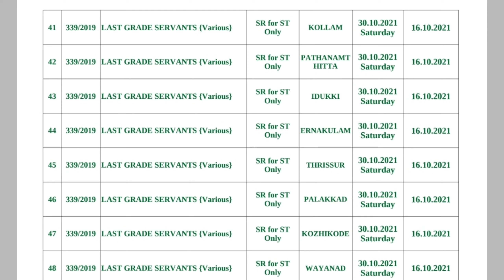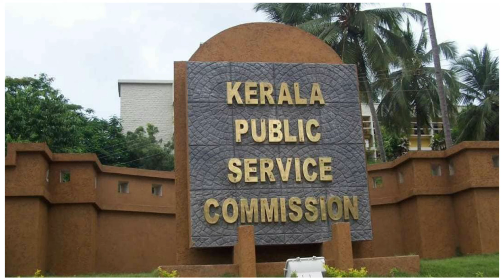PSC Latest News|10th Level Main Exams Date പുറത്തു വന്നു|LDC Main Exam Date|LGS Mains Date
PSC Latest News@TechBytesMedia
LDC Mian Exam Date Published
LGS Main Exam Date Published
10th Level Main Exam Date Published
10th Mains Date Published